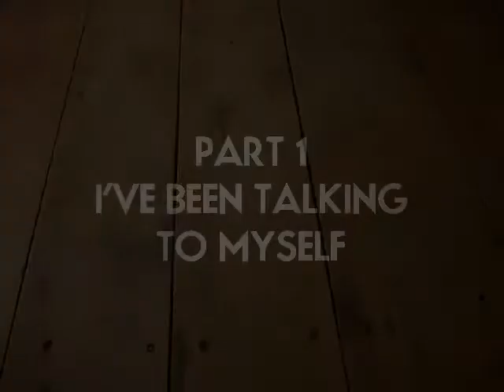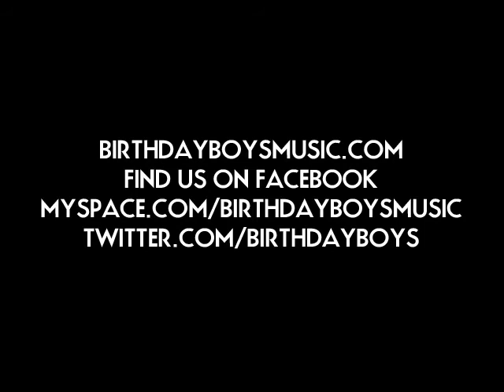Birthday Boys - Sweet Young Luck - Part 1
Part 1 of Birthday Boys' 10 part tour doc, Sweet Young Luck. Episode 1 is titled "Talking To Myself". Follow Birthday Boys on their Canadian tour from Peterborough Ontario to Vancouver British Columbia.